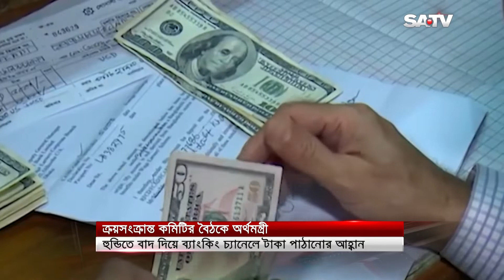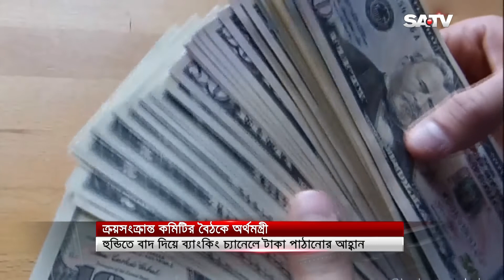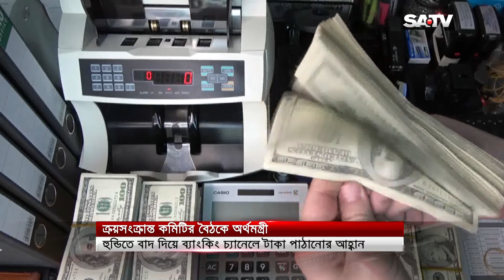হুন্ডি নয় ব্যাংকে টাকা পাঠাতে প্রবাসীদের প্রতি আহবান অর্থমন্ত্রীর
SA TV Location:
Bangladesh